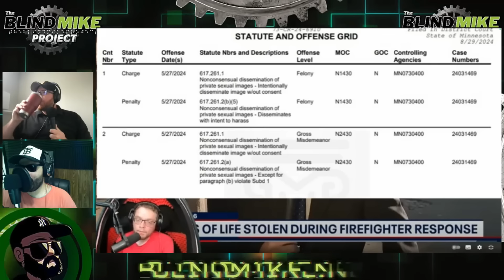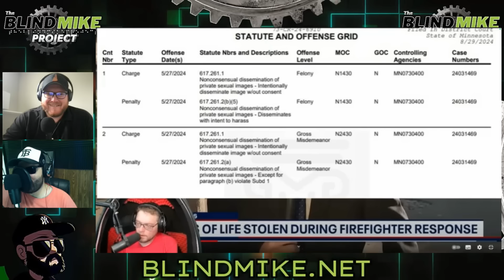Steel Toe On The Run After Mocking April Imholte's Court Appearance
Aaron Imholte got a taste of karma after mocking his ex-wife's misfortune. We also try to hit THE GOAL.

Make sure you check out:
blindmike.net